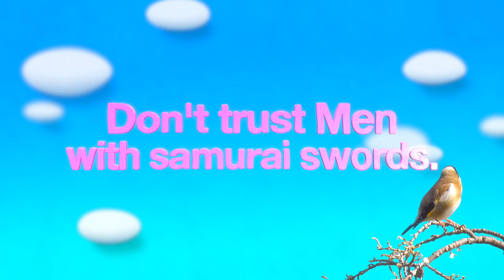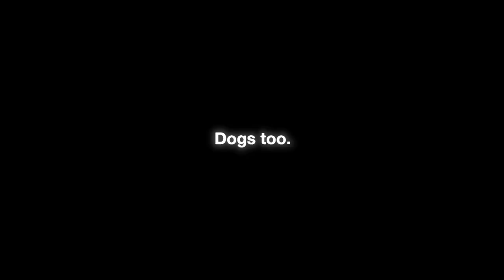TikToks that will make you CRY LAUGHING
Granny reacts to the funniest tiktoks of 2022 on her Twitch stream.

𝐕𝐈𝐃𝐄𝐎𝐒 𝐌𝐀𝐃𝐄 𝐁𝐘 𝐀𝐍𝐓𝐇𝐎𝐍𝐘